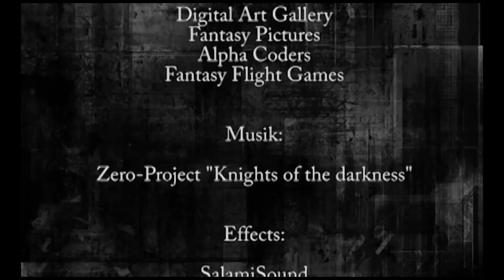Nebelfeuer I - Das Reich im Nebel - Teaser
Unser 1. CON im Reiche Tharandrien.
Das Reich ist in Aufruhr, die Königin verschwand vor 2 Jahren, der König kämpft mit geistiger Umnachtung seitdem. Das Reich hat keinen Thronerben und das Nachbarreich Harnon ist nicht gut auf Tharandrien zu sprechen, nachdem die Fürstin von Thargien den Thronerben auf einem Ball in Notwehr tötete.

WO: Jugendsiedlung Hochland bei 82549 Königsdorf
(50 km südlich von München)

WANN: 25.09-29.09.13 (Frühanreise ab 24.09 möglich)

WAS: Ambiente & Abenteuer CON

WER: LARPer und diese die es werden wollen ab 16 Jahren

WIEVIELE: 280 SC's und 100 NSC's

Interesse?